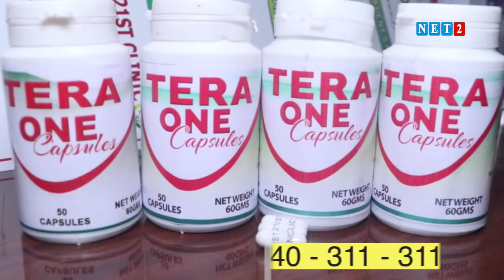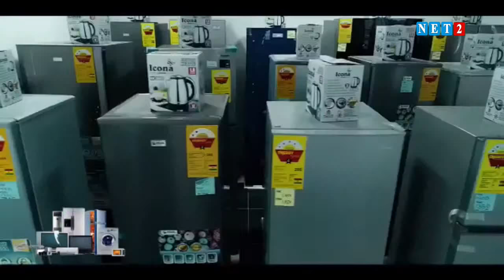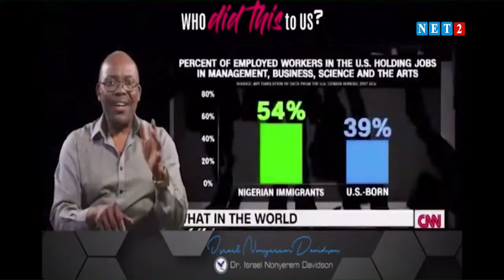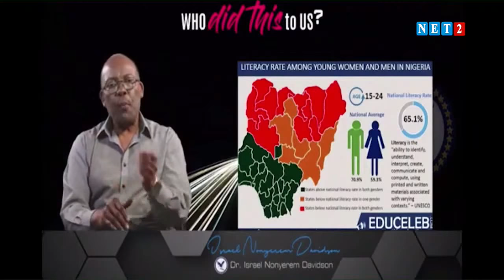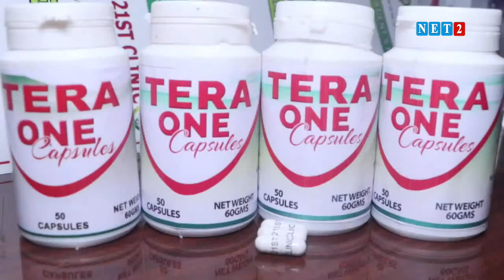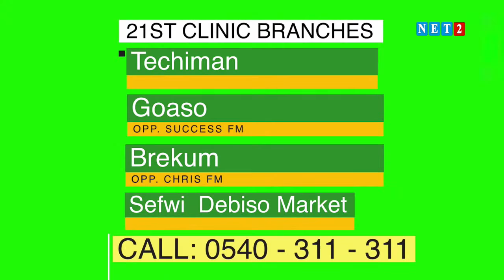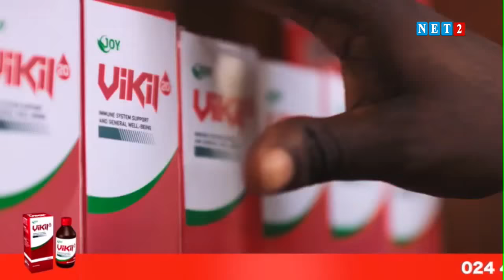THE SEAT WITH ERIC OKYEI (NOVEMBER 29, 2021) S6 EP2